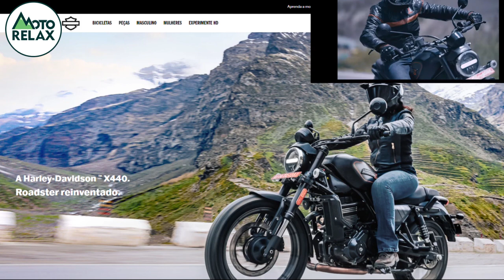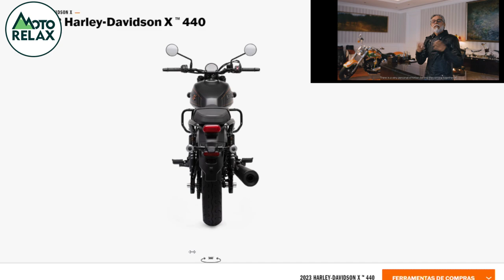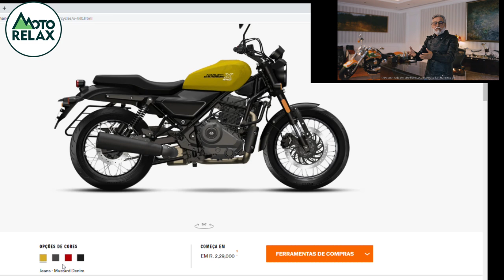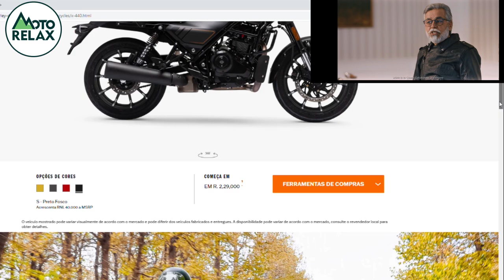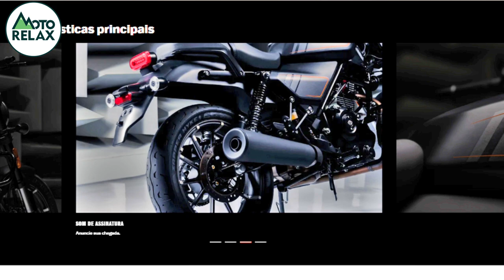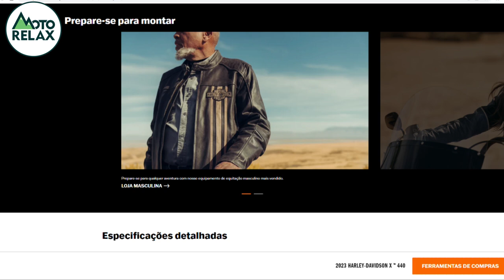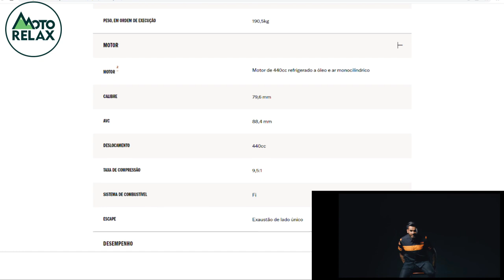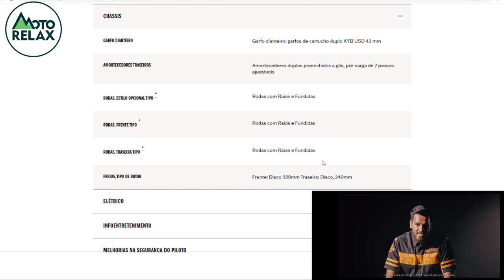Harley Davidson X440. POLÊMICA, porém interessante de estudar. Tudo sobre ela, para você!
Para quem gosta dos movimentos heterodoxos do mercado, de estratégia, de engenharia e principalmente de marketing, esse case é um prato cheíssimo para se estudar!
Eu confesso que torci o nariz na primeira olhada, mas quando fui ler e ver os vídeos do desenvolvimento do projeto desta moto, entendi que tinha muita coisa interessante para saber e entender. Esqueçam, ao olhar para ela, o que a Harley-Davidson foi até aqui, o que representou e continuará representando para uma fatia dos motociclistas mais puristas. A Harley-Davidson X440 é um novo conceito que define um caminho alternativo e muito lucrativo para a empresa. Apesar de provavelmente nem estar nos planos ela sair da Índia ou de alguns países da Ásia, tem muita coisa para acontecer daqui para frente. Mais vídeos virão estudando essa novidade!